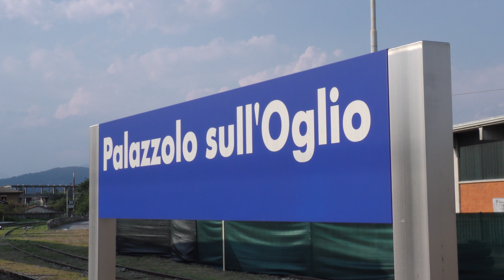4K - 2020-09-06 Sebino Express alla prima uscita del 2020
Filmato dedicato alla prima uscita del 2020 del treno storico "Sebino Express", dopo la sospensione alle attività di Fondazione FS a seguito dell'emergenza da Covid-19.
Il video riprende il convoglio d'epoca in arrivo alla stazione di Palazzolo sull'Oglio, a cui seguono le manovre che permetteranno poi al treno di partire verso Milano Centrale.
Locomotiva titolare è la bellissima ed elegante Gr 640.143, con al seguito diverse carrozze FS in livrea "castano isabella" e "grigio ardesia".
Riprese effettuate da: Leonardo Ballini, Pietro Chiodo.